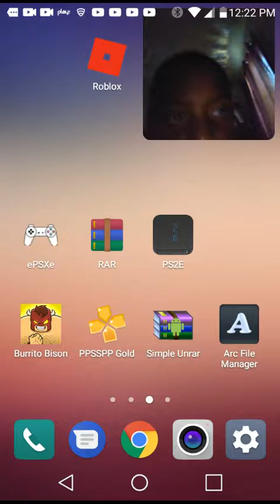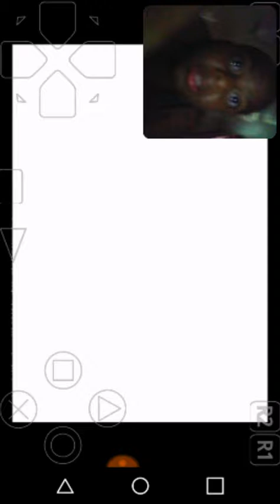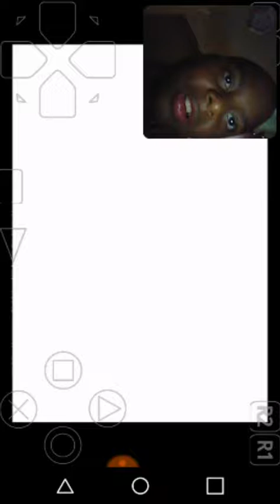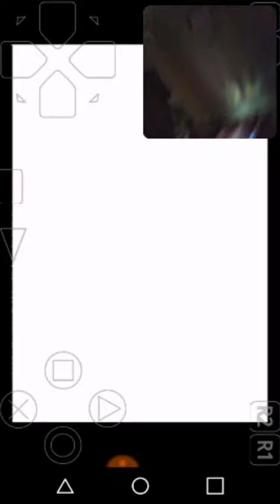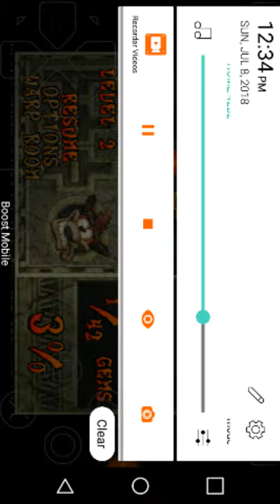Lets play crash bandicoot 2 cortex strikes back horrible facecam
Recorded by Recorder Videos – Screen recorder for Android